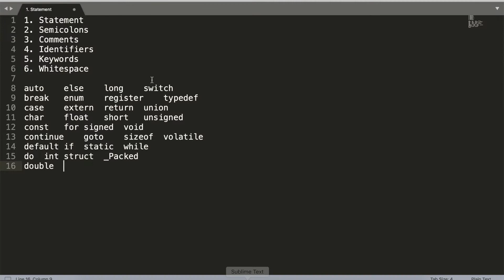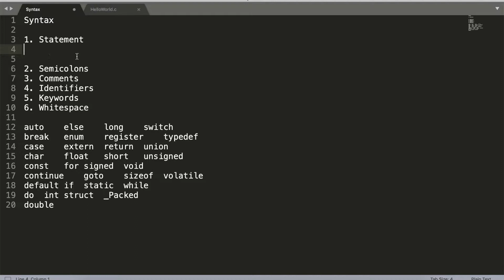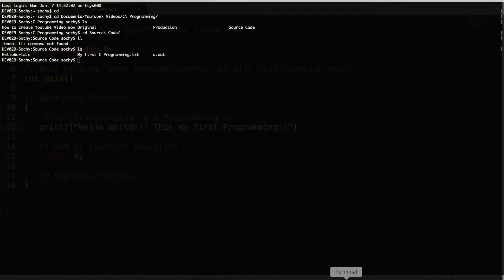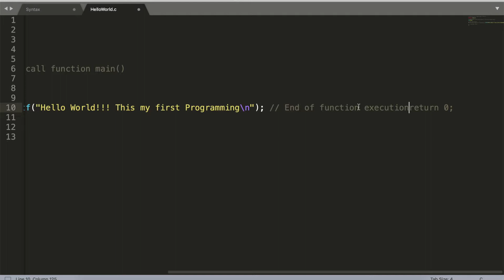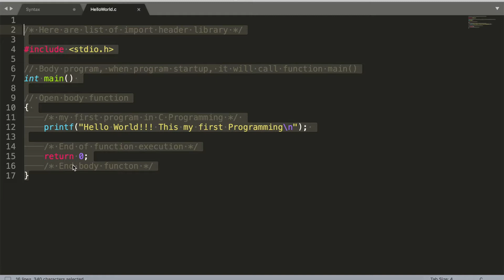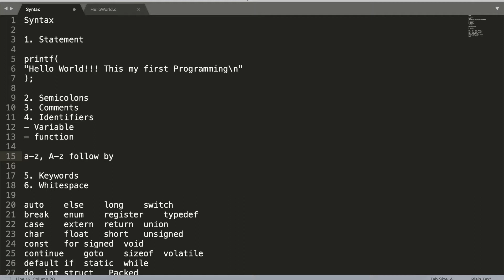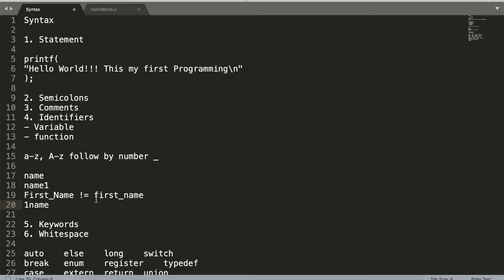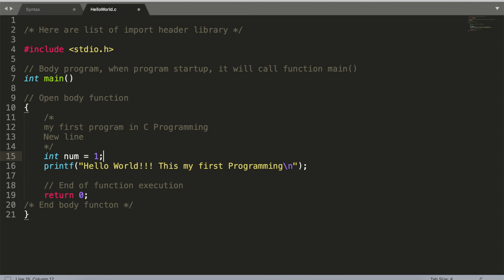04 ក្បួនច្បាប់របស់ភាសា C - C Programming Syntax - Tutorialkhmer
ក្បួនច្បាប់របស់ភាសា C -  C Programming Syntax
- For Cambodia people
- For whom love IT sector, computer program
C Programming Syntax

1. Statement

printf("Hello World!!! This my first Programming\n");

2. Semicolons;
3. Comments // /* */
4. Identifiers
- Variable name
- Function name

a-z, A-z follow by number _

name
name1
First_Name != first_name

5. Keywords
auto else long switch
break enum register typedef
case extern return union
char float short unsigned
const for signed void
continue goto sizeof volatile
default if static while
do int struct _Packed
double

6. Whitespace

sum = num1+ num2